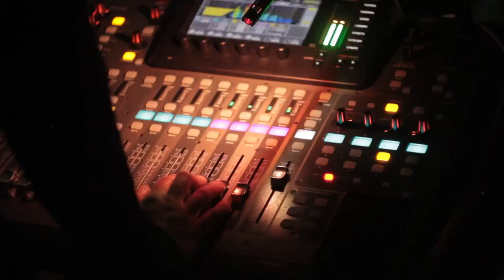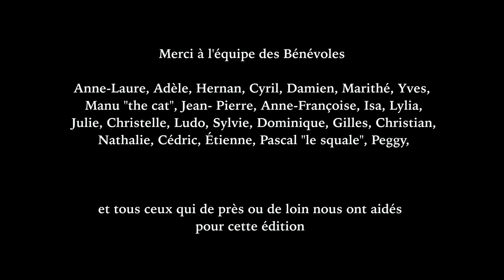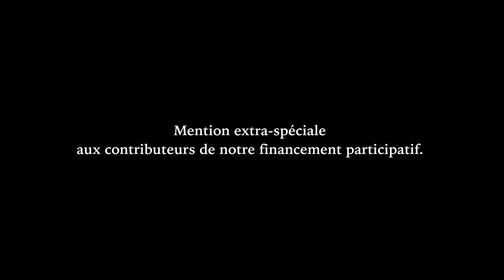Festival Jazz Comme Une Image - la Roche Bernard été 2022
Troisième édition du festival breton mêlant jazz, musiques traditionnelles et improvisées.